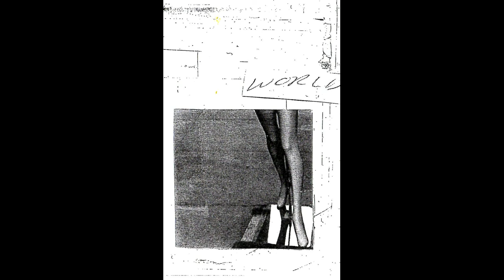World Counsellor - Untitled (Full CS) [Korea Undok Group]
Tracklist:
A - Untitled
B - Untitled

Artist: World Counsellor
Label: Korea Undok Group
Released: 2017